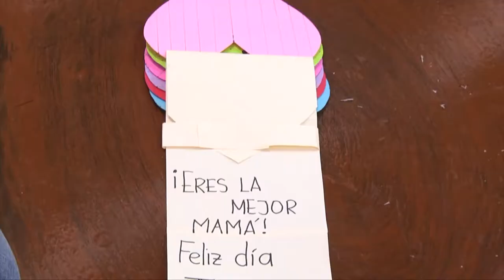Mundo Joven Mayo 11 de 2018 Parte 1